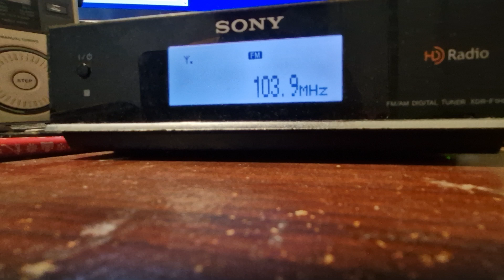DX TEP - Radio One FM de Willemstad, Curazao (103.9 MHz) captada desde Oberá, Argentina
Fecha: 17/09/2024 23:56